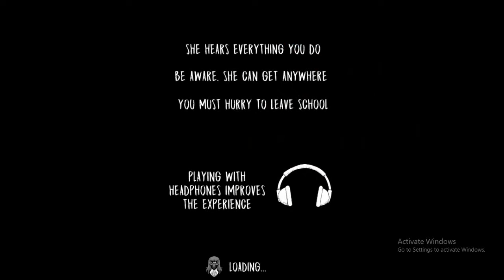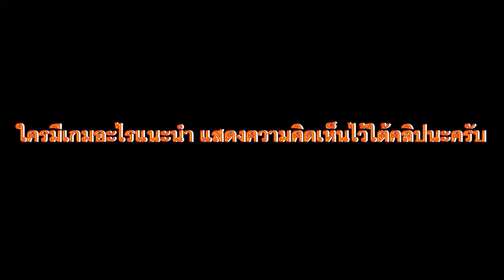พิธีซาตาน ตามหาชิ้นส่วนหน้ากากเกมแม่ชี Satanic Ritual | Evil Nun